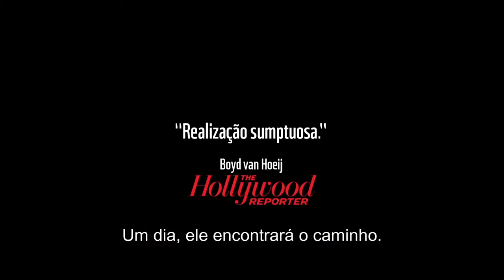O Ornitólogo (trailer)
O Ornitólogo (The Ornithologist) directed by João Pedro Rodrigues.